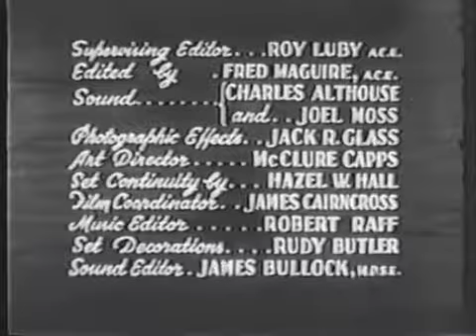Landlord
Send Skiza 8540179  to 811 (Safaricom Kenya) Watch Mejjas New video Landlord. Produced by Clemo Video directed by Charles Luche .

If youre a newbie investor there is no need to reinvent the wheel. Here are 6 tips to help minimize your mistakes and headaches when starting out as a newbie landlord! - .